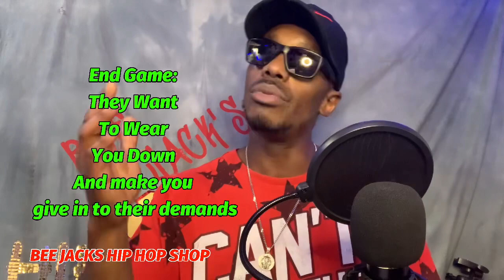levelupyourlifestyle 7 Ways Narcissists Make You The Problem